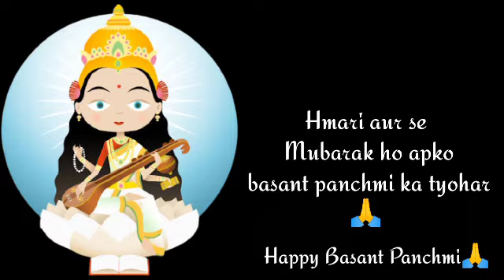Happy Basant Panchmi || Happy Saraswati Pooja 2021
Hello guys welcome back on our youtube channel Umang (ek nayi pahal)

basant panchmi shayari video
hindi shayari video
bashant panchmi